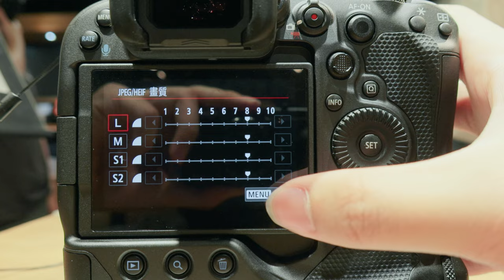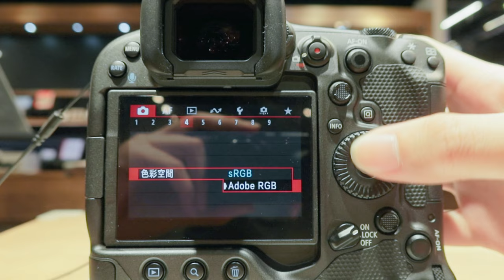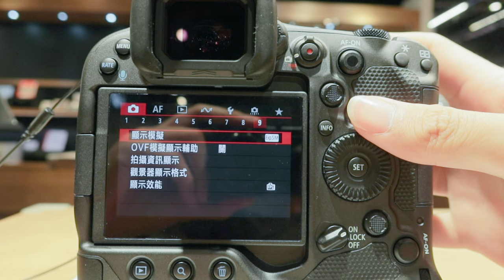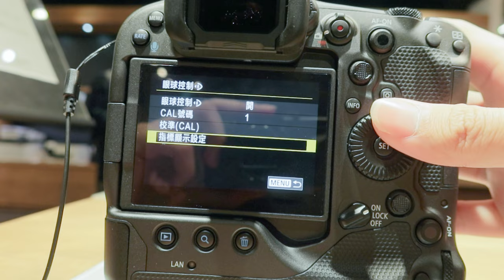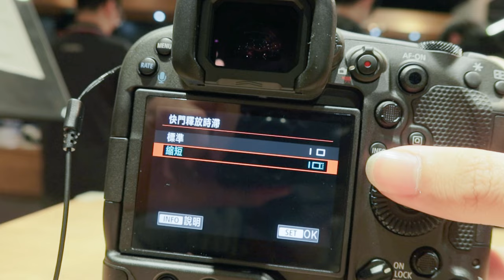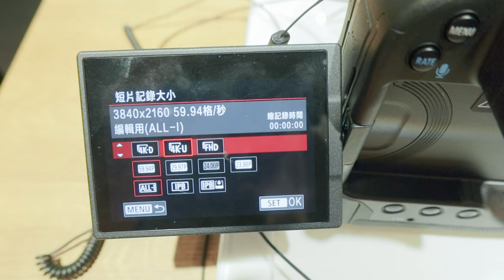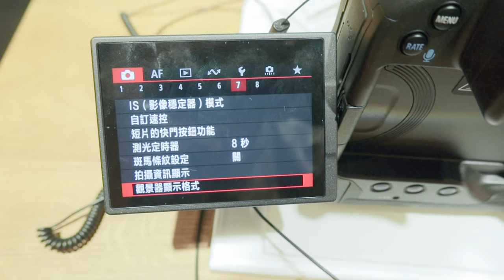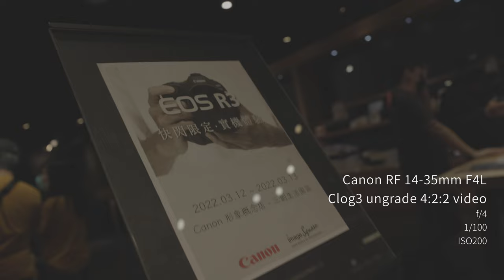使用心得 Canon R3 評價 實拍眼控對焦 照片影片 設定選單一次滿足 特殊功能介紹 RF 佳能新體驗 Review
Canon EOS R3 是設計給非常少數的攝影師使用 平常人還是R5 R6會比較適合拉~除非你知道你在做甚麼 全片幅無反光鏡相機
00:00 挖!! Canon EOS R3
00:55 眼控對焦優缺點
02:26 高速連拍 每秒30張 記憶卡速度 不用太快
03:41 輕量化機身 垂直手把
04:53 照片設定選單!! 特別功能
05:12 JPEG HEIF 壓縮比例
05:31 HDR PQ HDR拍攝
05:42 HF 防止閃爍拍攝 微調快門速度
06:51 電子靜音快門 機械快門
07:30 自訂速控選單 DIY選單
08:14 觀景窗 曝光模擬 DOF曝光
09:19 主體追蹤 人物 動物 車輛 AI 對焦追蹤
10:09 眼球控制 眼控對焦校正
10:52 快門釋放次數
11:06 快門釋放時滯 減少拍攝延遲
12:10 音訊壓縮
12:26 錄影設定選單!!
12:30 錄影尺寸與格律與格式
12:57 錄影SD記憶卡限制 需要CFexpress
13:29 RAW 影片拍攝 需要CFexpress
13:41 Clog3
13:49 數位影像穩定器模式
14:17 斑馬條紋設定
14:46 自動關機溫度 高溫拍攝影片 延長拍攝時間
15:25 影片實拍 照片實拍 Footage
16:04 最終結論 R3 適合誰呢?
眼控對焦 比較適合追蹤物體 但常常因為構圖會忽然看一下邊角，對焦點也會飛過去，我是覺得觸控螢幕快速切換自動對焦點真的很快，但是如果需要快速從左到右然後持續追蹤物體，眼控對焦還是有一些優勢，但不知道是因為時間很趕沒有辦法準確校正眼控對焦，還是他原本就不適合直拍使用眼控對焦，因為我直拍時，整個眼控對焦完全是飄到旁邊，非常不準很討厭

記憶卡不用很快就可以拍攝高速連拍，因為暫存記憶體蠻大的，不用擔心卡太慢不能拍攝，只是拍完，需要等待記憶卡慢慢寫入就是了，影片的部分才會比較多限制，像是4k 60p all I 就需要cf express才可以拍攝

拿起來怎麼這麼輕巧，搭配14-35這顆優質廣角鏡真的很輕鬆，感覺可以隨身攜帶沒問題，但我是覺得垂直把手有點偷工減料的感覺，就是形狀跟握感跟主要拍攝把手有點差距，尤其是深度有差，但可能我的手比較大才會影響，正常人應該也是用的爽爽的

因為體驗時間有限制，所以我先把所有選單都拍攝下來，就簡單分享一下比較特別的功能
詳細選單分享

測試的照片跟影片, 但現場人員說盡量避免拍到臉所以我只能拍腳跟屁股~